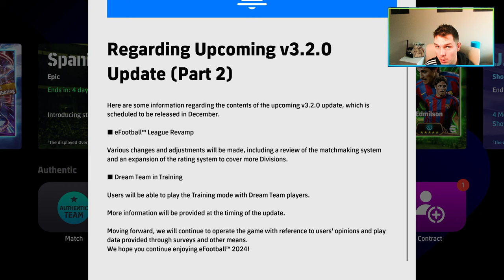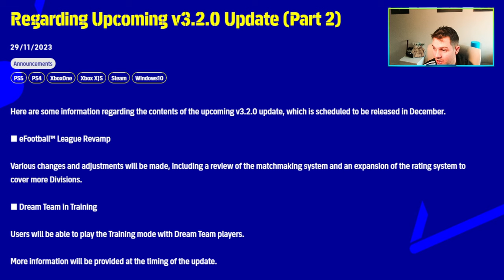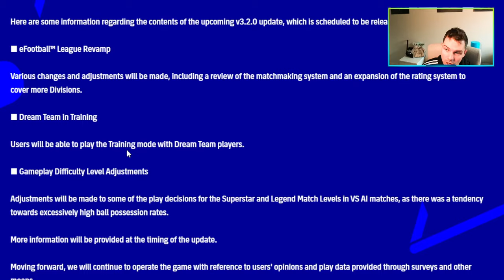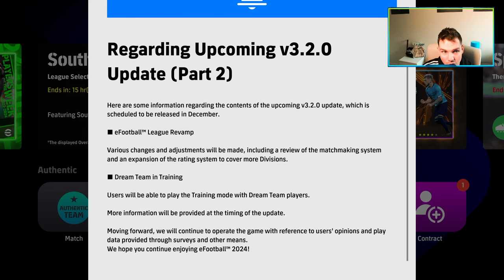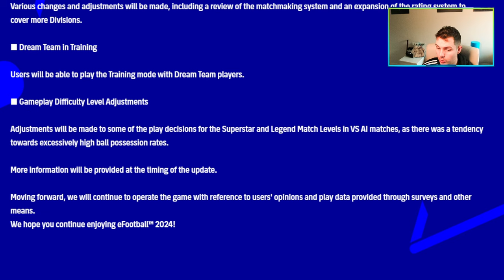eFootball 24 MOBILE AI CHANGES WITH V3.2 - CONSOLE NEXT?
Interesting that the AI is being further adjusted on Mobile... What do you think of the console AI atm?
Also, would you guys like to see me play mobile also or nah?!